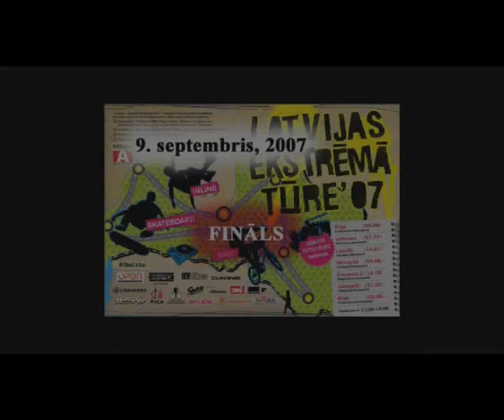Taktika Avantis tūres Finālā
Avantis tūres noslēguma sacensības.